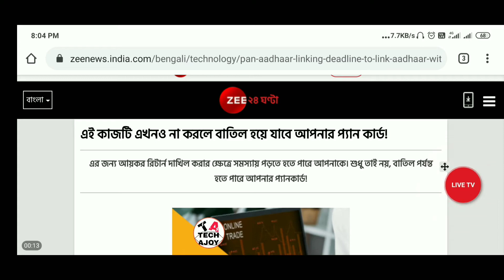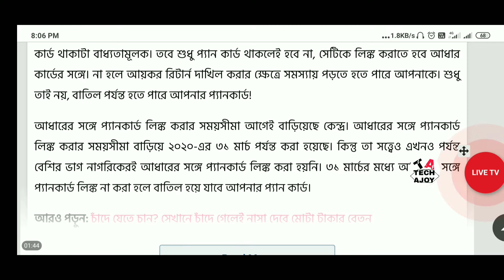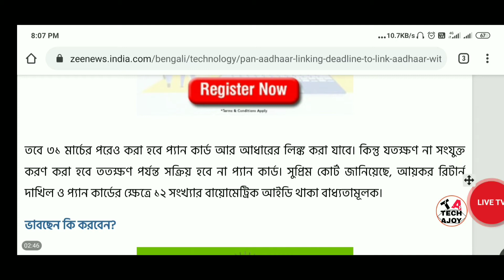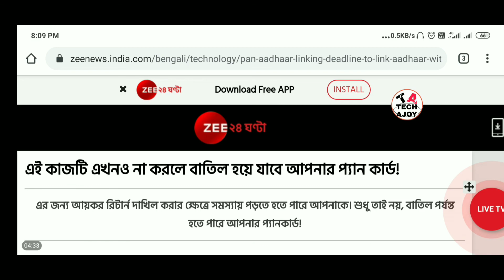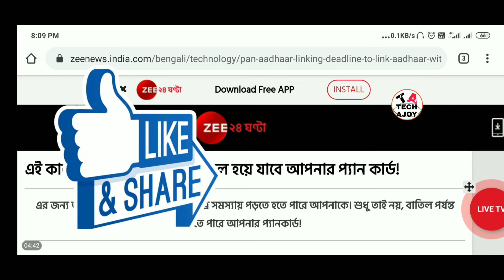Pan card new update || pan card link update || link pan adhar card update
1) link pan adhar
2) adhar card link pan update today
3) adhar pan link last date
4) new update adhar card pan link
5) how to link adhar card and pan card
6) adhar link pan expirye date